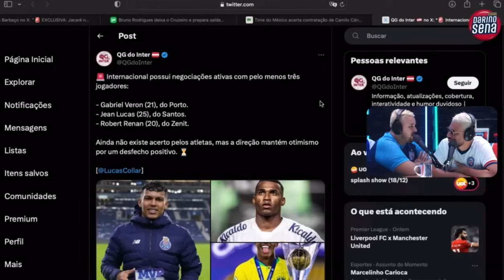🚨 DARINO COMENTA DISPUTA ENTRE BAHIA E INTER POR JEAN LUCAS: “INVESTIMENTO VULTOSO”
📄 NOSSA GRADE DE PROGRAMAS:
🔹 POD INFO BAHÊA PELO MENOS UMA VEZ POR SEMANA;
🔹 PF DO INFO E LIVES A QUALQUER MOMENTO;
🔹 PRÉ-JOGO PELO MENOS 1H ANTES DE CADA PARTIDA.